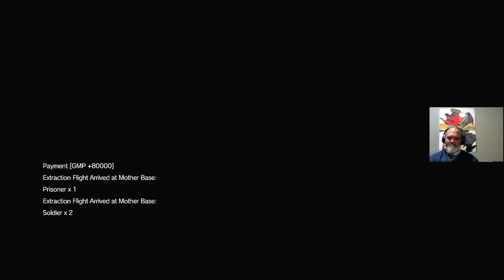METAL GEAR SOLID 5 The Phantom Pain ps4 slim gameplay live stream pt71